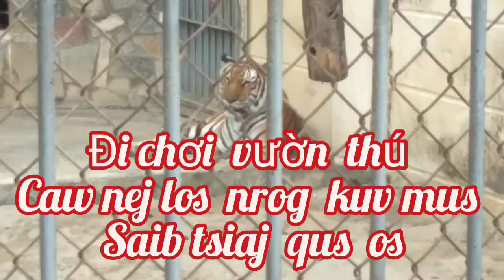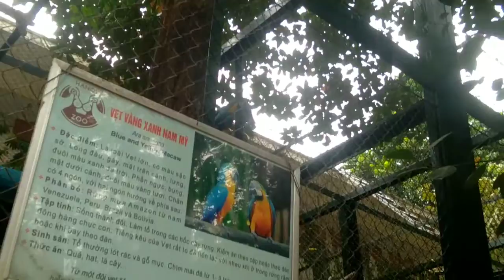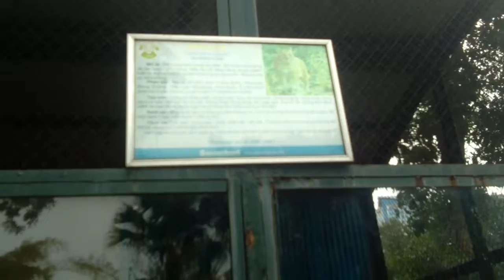Txiaj Qus Nawb Hauv Nroog Hà Nội.Vườn thú hà nội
los peb saib ua ke os txiaj qus lawv yug nawb
lom zem heev li. Los 3 sib pab sib txhawb os